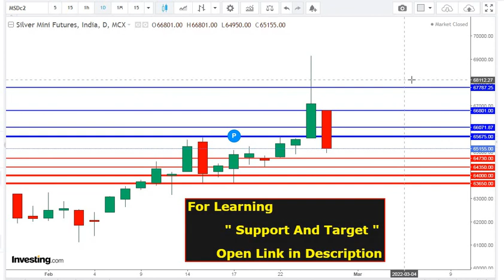क्या वापस ऊपर आएगा या Top लग गया ?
Silver Trdaing,

silver bullish,
silver bearish,

silver Analysis,
Silver future,
silver chart,